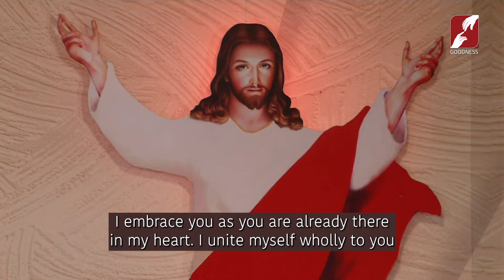Holy Mass Live Today | Fr. John Kanichery VC | 8 April | Divine Retreat Centre Goodness TV